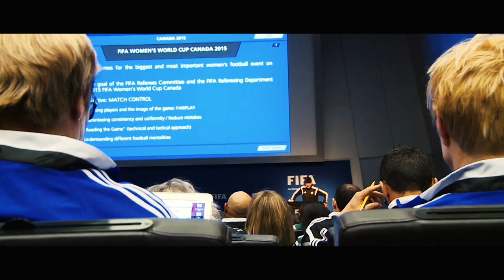Massimo Busacca: The Future? Male and female referees have to work together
Head of FIFA's Refereeing Department since 2011, Massimo Busacca discusses how men's and women's football need to support each other and how being tactically aware can help referees officiate more effectively.